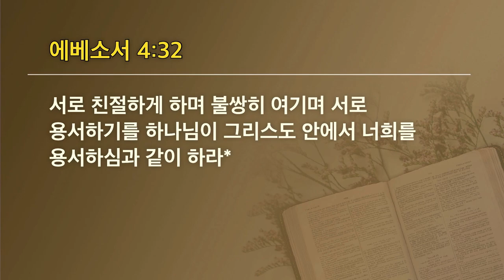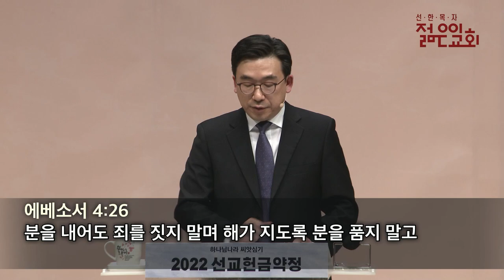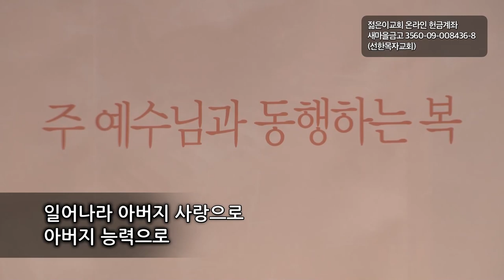[선한목자교회] 젊은이예배설교 2022년 02월 20일 | 그리스도를 아는 만큼 행하는 공동체로 서자! - 박우영 목사 [에베소서 4:20-32]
그리스도를 아는 만큼 행하는 공동체로 서자! - 박우영 목사 [에베소서 4:20-32]